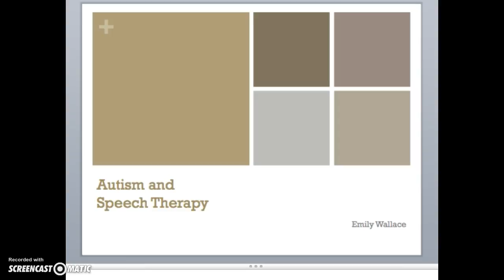20% Project Update